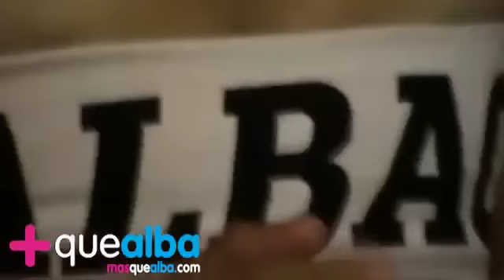Calendario Albacete Balompie Femenino